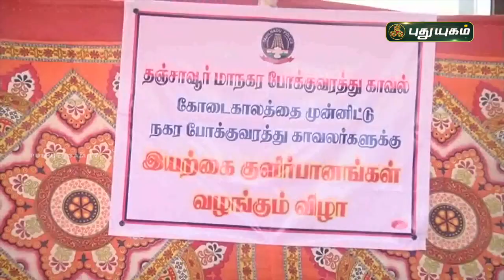போக்குவரத்து போலீசாரை மனம் குளிர வைத்த எஸ்.பி | செய்தித் துளிகள் | PuthuyugamTV